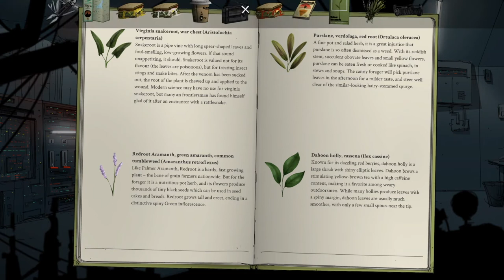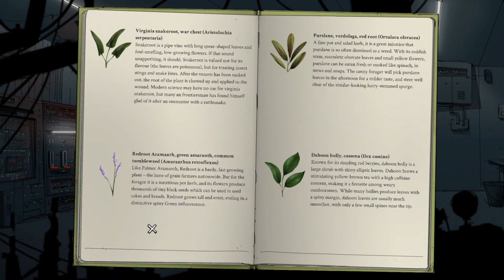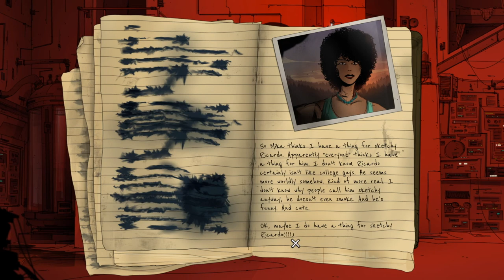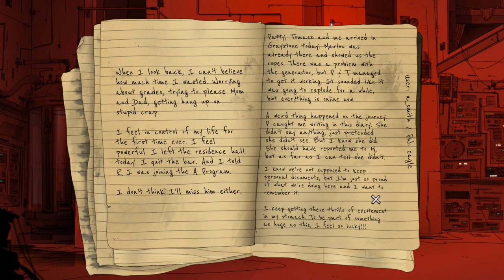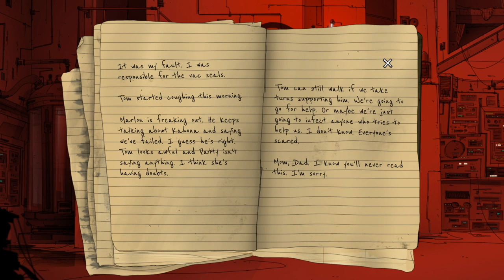Fixing The Hydro Plant | Unforeseen Incidents - PART 11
We finally manage to fix the Hydro Plant and get electricity back on the farm. We remove the huge tree and can now access the hidden Bunker. The secrets inside this journal are insane...